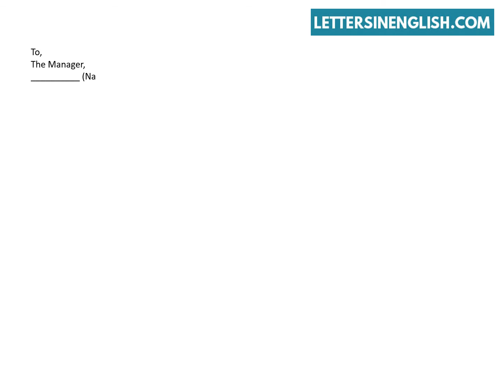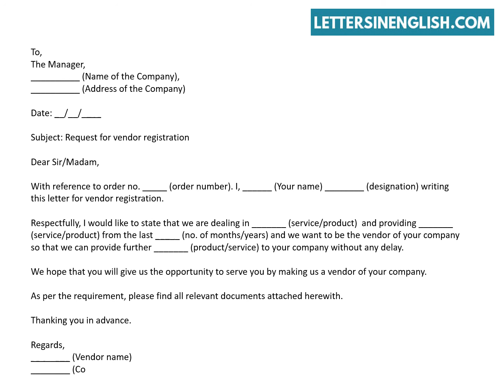Vendor Registration Request Letter – How To Write Letter for Vendor Registration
Request Letter for Vendor Registration – Sample Request Letter for Vendor Registration.
In this video, you will find sample request letter for vendor registration.